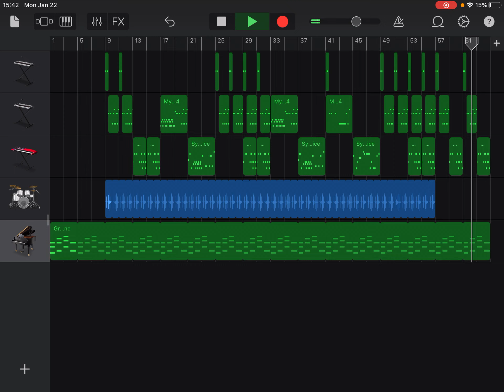Cheating fanmade on garageband